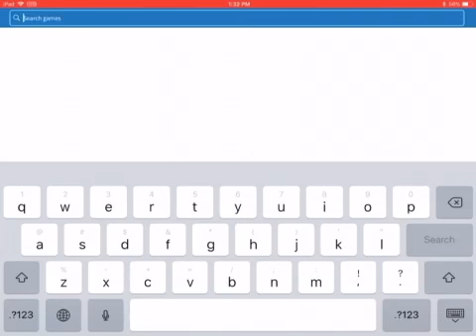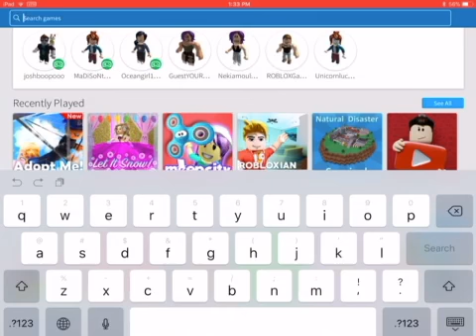Playing ROBLOXIAN life! I hope you enjoy!